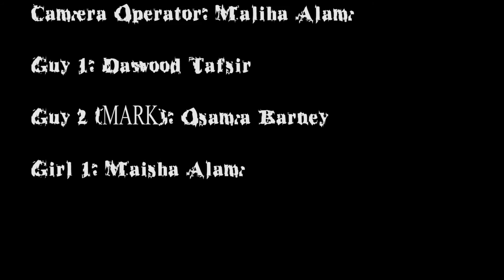Jason The Bear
Id like to thank all the people
who participated in the making of the movie it turned out amazing

shot on the canon t6 and t6i